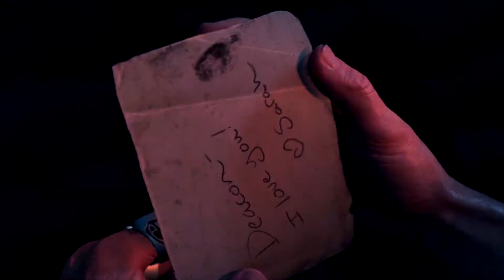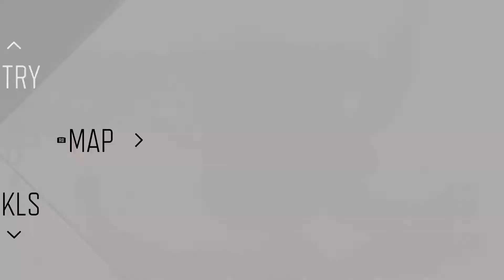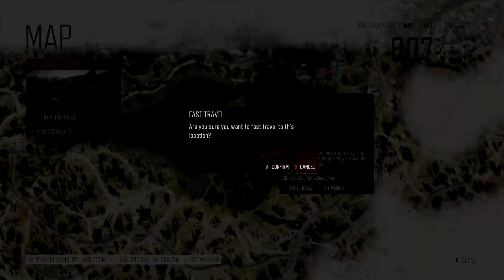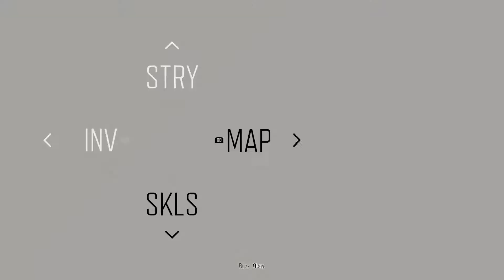No Beginning and No End - Let's Play Days Gone - Part 26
Days Gone Gameplay Walkthrough includes a Full Game Review, Gameplay and Campaign for PC.

Days Gone is an action-adventure survival horror game set in a post-apocalyptic open world, played from a third-person perspective. The player controls Deacon St. John (Sam Witwer), a former U.S. Army 10th Mountain Division Afghanistan War veteran outlaw-turned-drifter and bounty hunter who prefers life on the road to wilderness encampments. The game takes place two years after a global pandemic occurred which killed almost all of humanity, and transformed millions of others into "Freakers", mindless nocturnal zombie-like creatures that are quickly evolving.

The player can complete objectives in multiple ways, such as by using stealth mechanics, and long and short ranged weapons. A dynamic weather system and day-night cycle make Freakers weak and slow by day but fast and aggressive by night. Deacon's main transportation vehicle is a motorcycle that can be modified with parts to enhance its speed, durability or maneuverability, among other parameters. The player can craft weapons that can be repaired after extended use. Player can pick up already crafted weapons from enemies. The player is able to craft new items to improve combat efficiency.